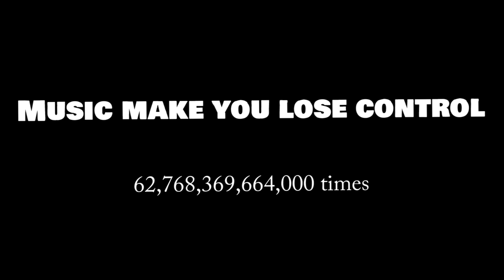Music make you lose control 62,768,369,664,000‬ times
le dancing triangle man